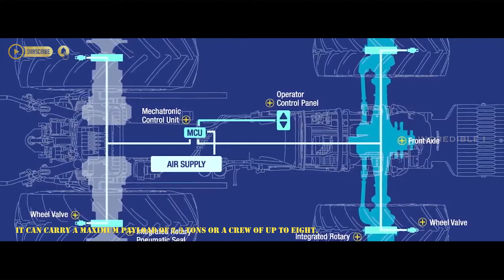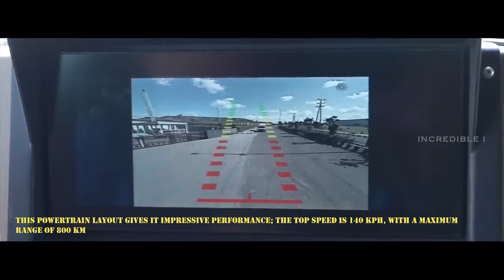Kalyani M4 | Indian Army | Mine-Protected | High-Mobility Armoured Personnel Carrier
The Kalyani M4 is a mine-protected, high-mobility armoured personnel carrier produced by Kalyani Group's Bharat Forge. It is a license made version of Mbombe 4 which is built by the South African Paramount group.

After conducting extensive trials in Ladakh, Indian Army placed orders for these vehicles under an emergency procurement amidst China-India Border Standoff in a contract worth ₹177.95 Crores ($US23.6 million).
1.The M4 is designed as an armored personnel carrier with a higher emphasis on performance and crew protection.
2.It can carry a maximum payload of 2.3 tons or a crew of up to eight.
3.The 16-ton vehicle has an impressive 43-degree approach angle and a 44-degree descent angle — the world’s best off-roaders can manage up to 35 degrees approach and 28 degrees descent
4. The hull is of a monocoque type, which means that it’s an armored shell with everything installed inside of it.
5. The forward crew cab is fitted with a large two-piece windshield, which offers a clear view of the surroundings to the crew, enhancing situational awareness, while a ramp at the rear end makes ingress and egress of dismounted troops easy.
6. Think of a very strong, armored egg, and that’s what the M4 is like.
7. The viewports are made of glass hardened enough to withstand sniper and anti-materiel rifle fire.
8. The M4 is powered by a turbocharged six-cylinder diesel engine of yet unknown displacement with a power rating of 347 kW(465hp) and 1627 Nm( 165 kg-m).
9. The numbers alone make it at least twice as powerful as other similar vehicles currently used in the Indian Army.
10. This powertrain layout gives it impressive performance; the top speed is 140 kph, with a maximum range of 800 km
11. The engine and power transfer unit are located along one straight line running through the center of the chassis, as this eliminates the use of an off-set driveline used in many four-wheel-drive vehicles.